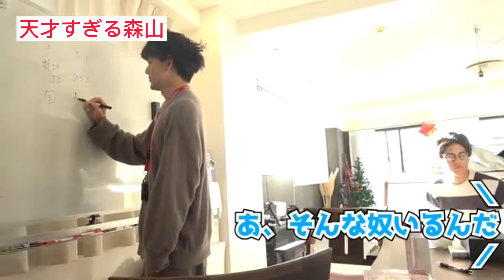天才脳の持ち主森山の勉強法が最高すぎたwww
◆SNS
▼EvisJap 公式